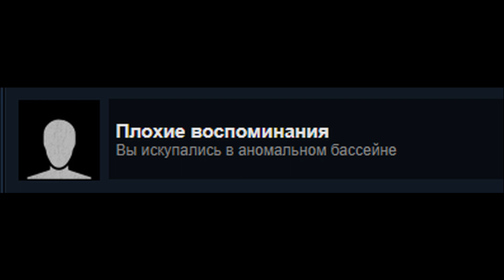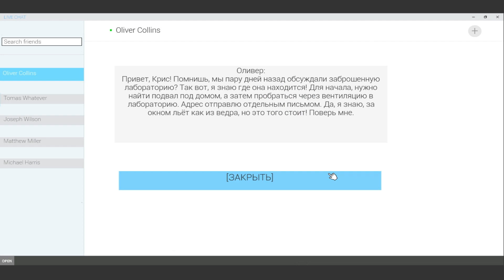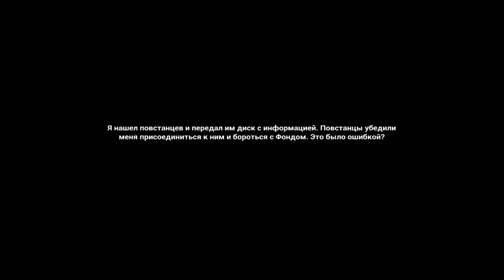ColdSide Game Story Part 1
Присутствуют спойлеры, рекомендуется для тех, кто уже прошел игру!
Первая часть истории ColdSide расскажет о изначальной концепции игры, даст краткий обзор основного сюжета и событий на уровнях.
Вторая часть будет посвящена отмененным идеям, ранним планам, различиям между версиями, пострелизным изменениям и длс.